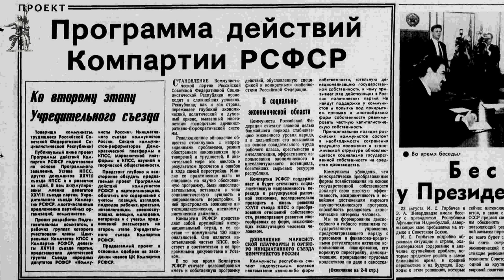Советы как форма диктатуры пролетариата. Семинар. Университет рабочих корреспондентов. 27.05.2010.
В Университете рабочих корреспондентов Фонда Рабочей Академии 27 мая 2010 года был проведён семинар на тему «Советы как форма диктатуры пролетариата».